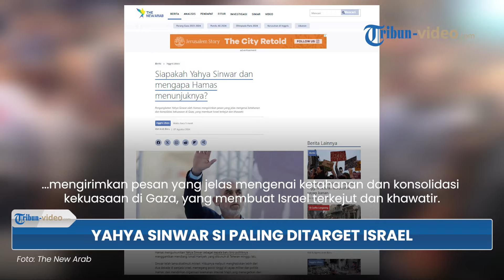Sosok Yahya Sinwar: Tokoh Kunci Strategi Militer & Politik Hamas, Ikatan Kuat dengan Iran & Lebanon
TRIBUN-VIDEO.COM - Sosok Yahya Sinwar, tokoh kunci dalam strategi militer dan politik Hamas.

Juga dikabarkan menjadi sosok yang menjalin hubungan kuat dengan sekutu regional, Iran dan Hizbullah Lebanon.

Mengutip The New Arab pada (8/8), pengangkatan Yahya Sinwar oleh Hamas untuk menggantikan Ismail Haniyeh, mengirimkan pesan yang jelas mengenai ketahanan dan konsolidasi kekuasaan di Gaza, yang membuat Israel terkejut dan khawatir.

Dikabarkan, Sinwar yang lahir (19/10/1962) di kamp pengungsi Khan Younis Jalur Gaza, telah lama diselimuti misteri.

Hidupnya meliputi situasi menghabiskan lebih dari dua dekade di penjara Israel, dan kini memegang posisi tinggi di sayap militer dan politik Hamas.

Sinwar mendirikan organisasi keamanan internal Majd yang menargetkan dan membunuh orang-orang Palestina yang diduga sebagai kaki tangan Israel.

Ia dikabarkan juga didakwa terlibat dalam mengatur serangan terhadap target-target Israel, yang menyebabkan ia dihukum dan dijatuhi hukuman penjara seumur hidup.

Sinwar dilaporkan memainkan peran kunci dalam mengorganisasikan protes Great March of Return dan Breaking the Siege di Gaza pada tahun 2018.

Itu yang menarik perhatian internasional terhadap perjuangan warga Palestina dan memicu seruan internasional untuk menekan Israel agar mencabut blokade terhadap Gaza.

Pada bulan Mei 2021, ia menjadi terkenal karena memimpin serangan "Pedang Yerusalem" terhadap Israel.

Sebagai tanggapan atas meningkatnya kekerasan Israel di Shiekh Jarrah dan Tepi Barat.

Dikabarkan, hal itu yang menyebabkan meningkatnya seruan Israel agar ia dibunuh.

(Tribun-Video.com)

Artikel ini telah tayang di The New Arab dengan judul Who is Yahya Sinwar and why did Hamas appoint him?,
Penulis: The New Arab

Program: Tribun Video Update
Host: Yessy Arisanti Wienata
Editor Video: Dandi Bahtiar
Uploader: bagus gema praditiya sukirman